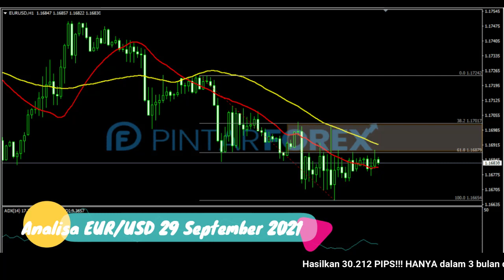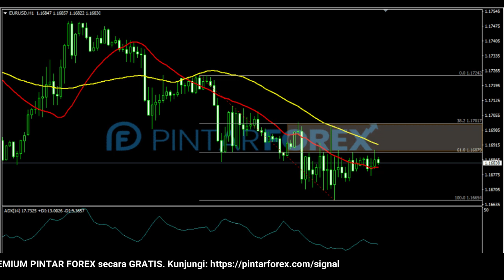🔴 LIVE: Analisa Forex Hari Ini 29 September 2021 WASPADAI EUR-USD SEDANG BERGERAK BEARISH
"Analisa Forex Hari Ini 29 September 2021 WASPADAI EUR-USD SEDANG BERGERAK BEARISH